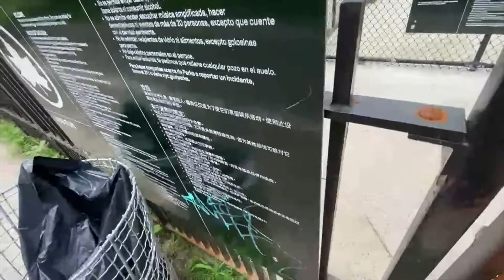VLOG: day with my dog, aritzia haul, seven husbands of evelyn hugo book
VLOG: day with my dog, aritzia haul, seven husbands book

Hi! In today's vlog I show you all a saturday in my life with my dog, an aritzia haul, and an amazon haul with a new book!